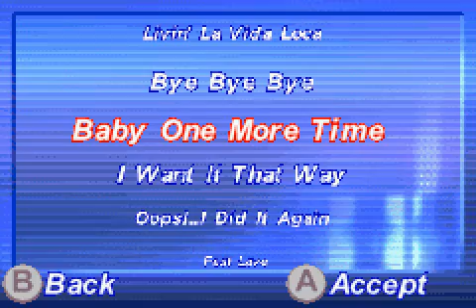American't Idol (GBA) - 11 - Baby One More Time (F)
And now for something completely different--something silly to ring in the new year! I apologize for the flood of 40 videos, but I wanted to share this funny thing with everyone who watches my channel. If you're interested ONLY in Let's Plays, feel free to ignore all of the "American't Idol" videos.

As far as I can tell, the entirety of this content has never been uploaded to YouTube.

Now that I have this useful new software, I was finally able to immortalize on YouTube something that has been making me laugh for years. In short, this is what happens when you intentionally play each of the songs in this game terribly. I'll explain. Beware, nerdiness follows:

There was this little-known GBA game, American Idol, based on the popular TV show. It's a music/rhythm game where you would sing along with the song, and get scored on your performance. The way it did this was through timed button presses. The singer, male or female depending on the player's choice, had a set 'perfect' audio track that was hard-coded, that they would sing in response to perfect play. What amused me was the interesting design decision made by the developers on how to express bad singing from the singer avatar in response to mistakes from the player. What they ended up doing was taking the pitch of the hard-coded 'flawless' track and simply bending it, in a pre-determined way, but to a /degree/ that was dependent on the player's performance. The "pre-determined way" I'm talking about is a back-and-forth wave-like kind of pattern that becomes more obvious when playing poorly and coming across a single note that's held for a long time. When one intentionally misses every button press, the result is a bizarre representation of bad singing that sounds completely inhuman. And hilarious.

The female voice tracks are definitely funnier in my opinion when this is done to them, and a friend of mine humorously commented that the result on the male voice tracks be referred to as the "Bob Dylan version" of the songs, when I first shared this.

Hope you enjoy these silly videos, and Happy New Year!

P.S. The resolution of these videos may seem strangely low, but the GBA's natural resolution of 240x160 is even lower. I could have blown it up to 720p so that I could get the 60fps, but that'd be a waste of everyone's bandwidth. Just enjoy the horrible singing! :D